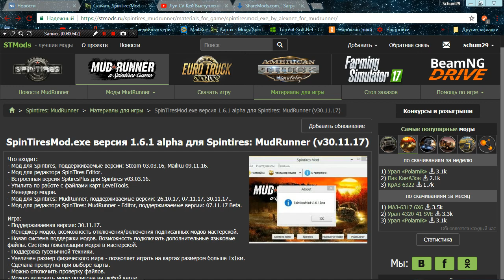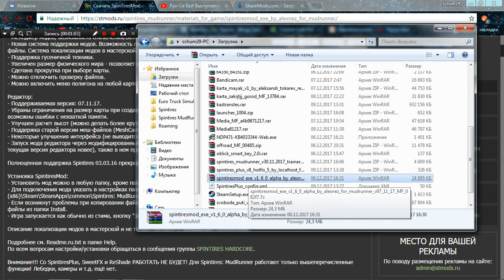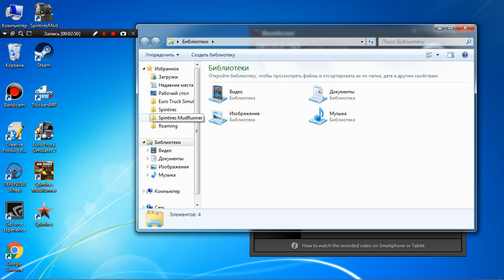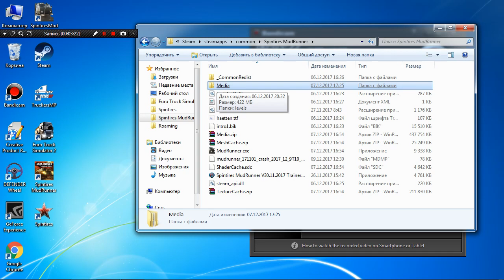Установка SpinTiresMod.exe версия 1.6.2 alpha, для устранения проблем с запуском карт в мультиплеере